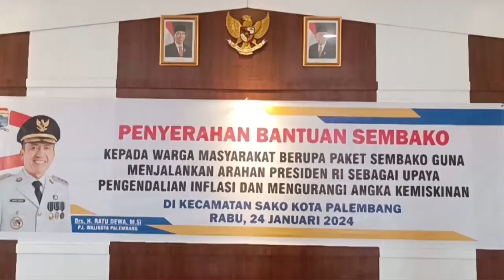TEKAN INFLASI, PEMKOT PALEMBANG KEBUT PENYERAHAN SEMBAKO